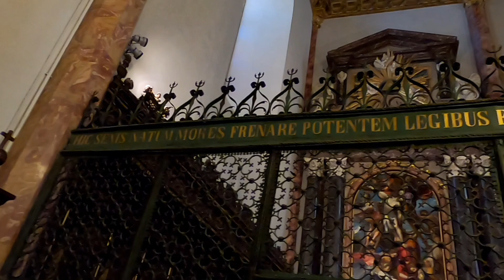Perugia, due passi nella mia città!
Una passeggiata nel cuore della mia magnifica città